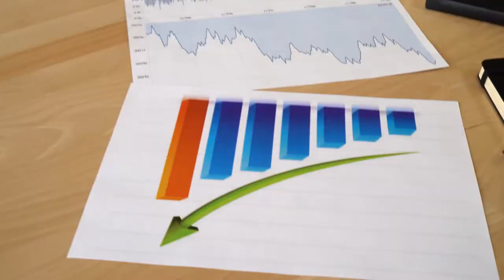Real estate in Bulgaria / Borovets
In this video we show some little info about investing in Bulgaria. We use as an example a property in the ski resort of Borovets, Bulgaria. The video is made by our team from real estate agency - MIRA